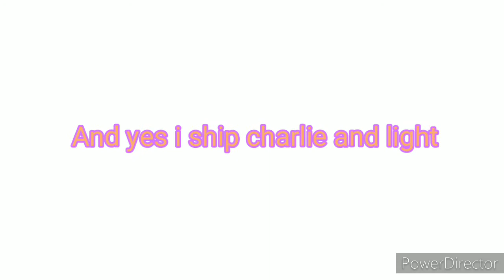The squad seacond generation /original i think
:3 hope you enjoy owo